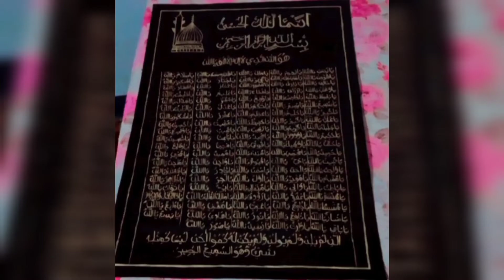Calligraphy & painting | shilu vlogs